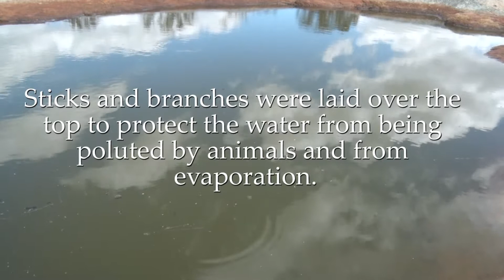Gnamma Holes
A gnamma is an Aboriginal word for is a deep hole found in a rock that contains water. The gnamma holes were a very important water source for Indigenous people for thousands of years. Especially in dry or desert areas.

The  Aboriginal people would place sticks and branches over the top of the gnamma holes to protect the water from evaporation or animals polluting it. A branch was often strategically placed at an incline in the hole, animals to make an easy escape if they happened to fall in.

The gnamma holes also became an important food source for the local Aborigines. They would patiently wait, with spears at the ready, when a kangaroo or emu came to drink.

During the gold rush in the 1890s white men literally robbed the traditional landowners of their water source. The prospectors were both ignorant and greedy when it came to water. Their disregard for the gnamma's importance led to many Aboriginals becoming sick or dying from starvation

Gnamma holes are usually found in granite outcrops and can be up to 3m deep.  This gnamma hole is near Trayning in Western Australia.